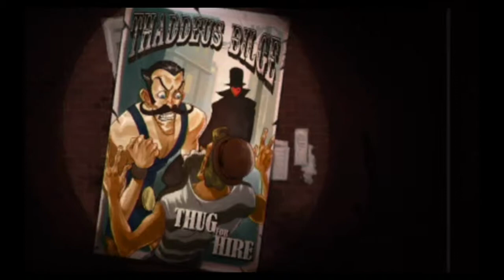Guilty Party Episode 2: Dickens Manor: Wife-napped!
After successfully finding the pudding-eating culprit, the Dickens family are eating dinner when the Commodore gets a letter from Mr. Valentine, the greatest Criminal Mastermind, and Mrs. Dickens goes missing. Who kidnapped Mrs. Dickens?!

Welcome to my first solo LP with the Elgato Game Capture HD and Snowball Microphone.

I'm still trying to find the perfect adjustments for recording, mainly for audio volume, so if it sounds bad on Youtube, I'll try to fix it the best I can.

Requested by Me (XD)